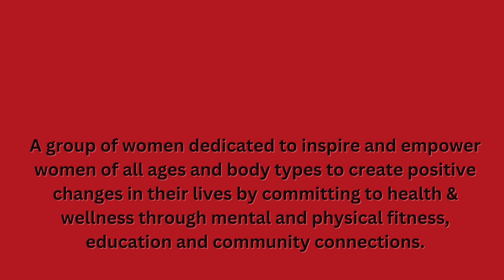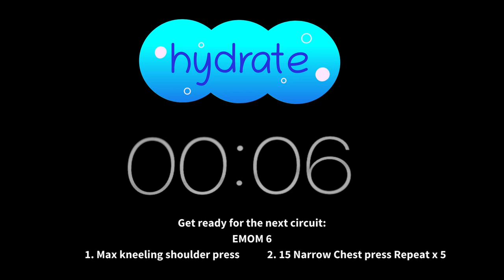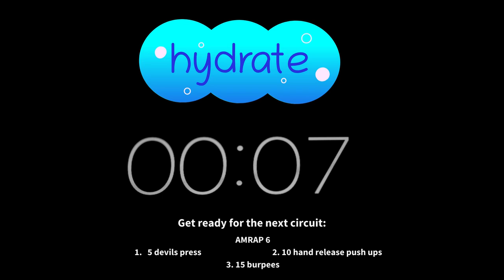12/15/23 Upper Body Pump with Coach Rosini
EMOM
1. 6 DB Deadlifts + 6 DB burpees

EMOM
1. Max kneeling shoulder press
2. 15 Narrow Chest press

AMRAP 6
5 devils press
10 hand release push ups
15 burpees